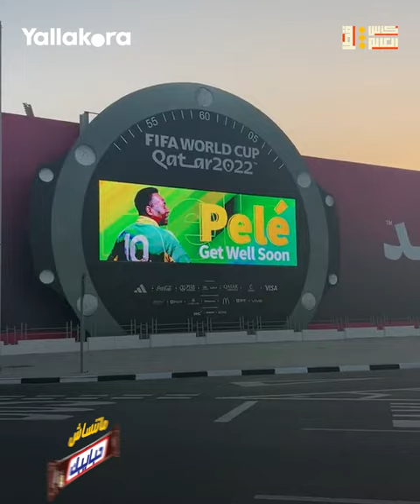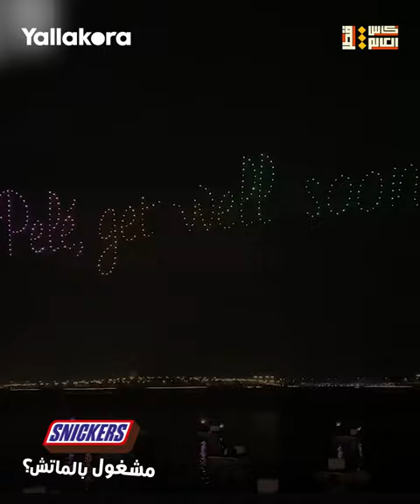بيليه و24 ساعة على فراش الموت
عاش الأسطورة البرازيلية بيليه 24 ساعة عصيبة على فراش الموت، ليتلقى رسائل الدعم في نهائيات كأس العالم 2022 بقطر.

بيليه
منتخب البرازيل
كأس العالم 2022
مونديال قطر